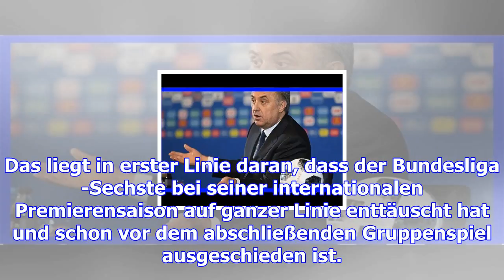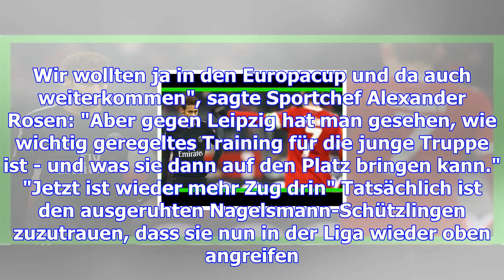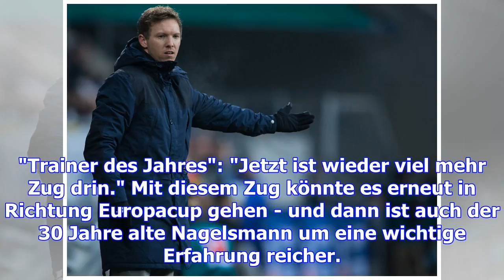Tsg: europa-abschied mit spezial-strategie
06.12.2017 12:27 Uhr Julian Nagelsmann trennt strikt zwischen Europa und Liga Das Europacup-"Abschie...